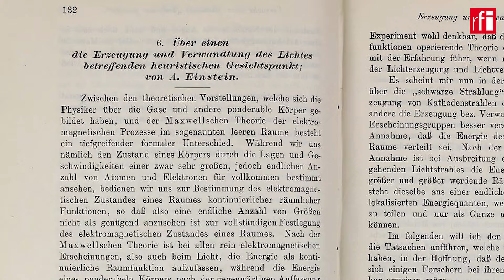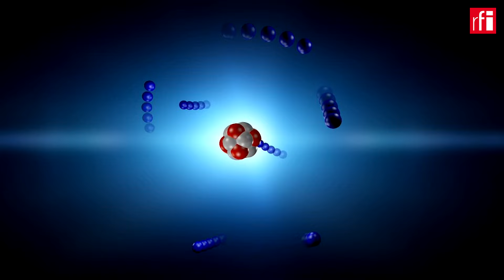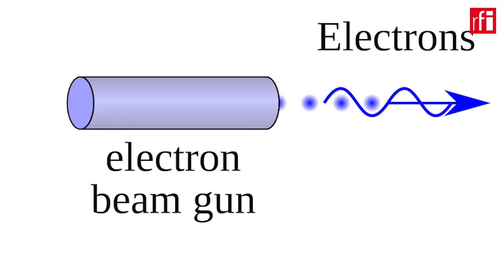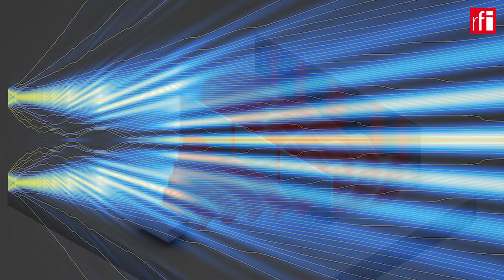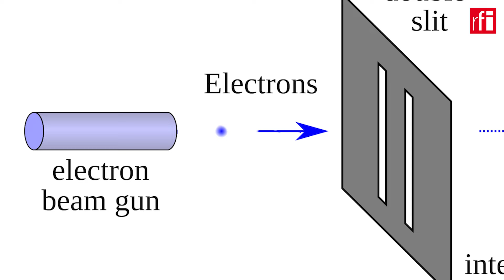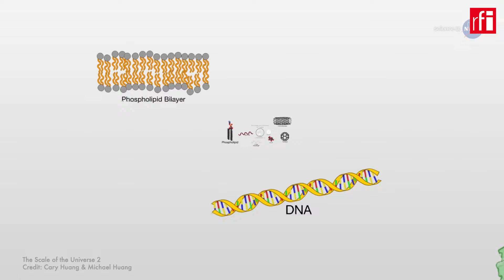រូបវិទ្យាកង់ទិក៖ វត្ថុពិតជាក់ស្តែងប៉ុន្តែផ្សំឡើងដោយអ្វីៗដែលមានត្រឹមជាប្រូបាប៊ីលីតេ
យោងតាម​ទ្រឹស្តី​កង់ទិក គ្រប់អ្វីៗ​ទាំងអស់ ដែល​ស្ថិតក្នុងកម្រិត​អាតូម ឬ​ក្រោម​អាតូម ដរាបណា​គេនៅមិនទាន់​សង្កេត និង​វាស់វែង​មើលទេនោះ វា​មិនមាន​អត្ថិភាព​ពិតប្រាកដ​នោះទេ ដោយ​អ្វីៗ​មានត្រឹមតែ​ជា​រលក​នៃ​ប្រូបាប៊ីលីតេ​តែប៉ុណ្ណោះ។ នេះ​ហើយ​ជា​ភាពចម្លែក​ដែល​អ្នកវិទ្យាសាស្រ្ត​ជាបិតាស្ថាបនិក​រូបវិទ្យាកង់ទិច តែងតែ​បាន​លើកឡើងជាសង្ខេបថា គ្រប់អ្វីៗ​ដែល​យើង​​កំណត់​ថា​ជា​វត្ថុពិត អាច​មើលឃើញ អាច​ពាល់បាន ក៏ប៉ុន្តែ ត្រូវផ្សំឡើង​ដោយ​ភាគល្អិត ដែល​ទៅតាមលក្ខណៈធម្មជាតិ មិនអាច​ជាវត្ថុពិត។